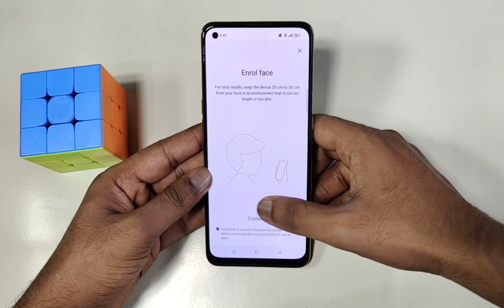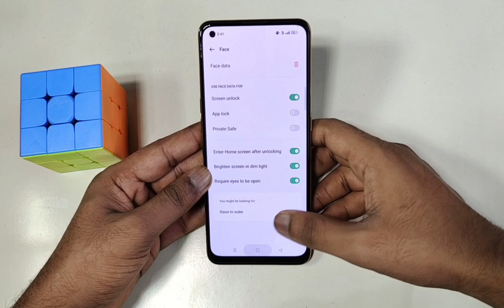OPPO K12x 5G me face lock kaise lagaye | How to Set face lock in Oppo k12x 5g Face lock settings